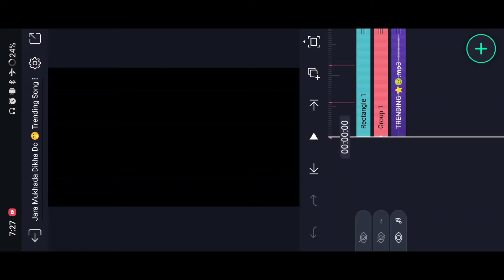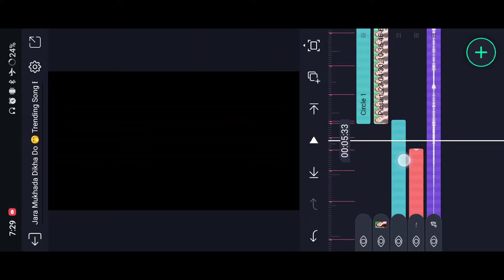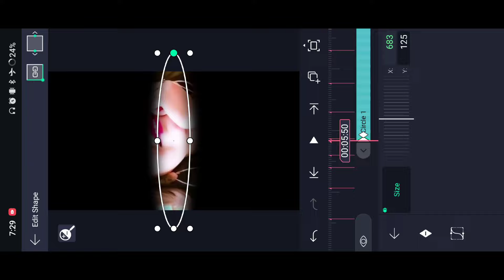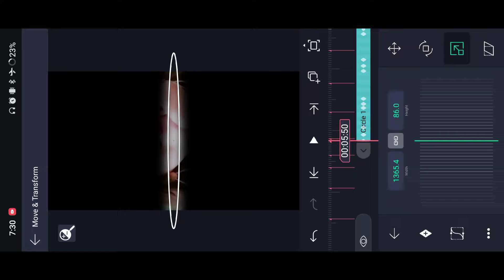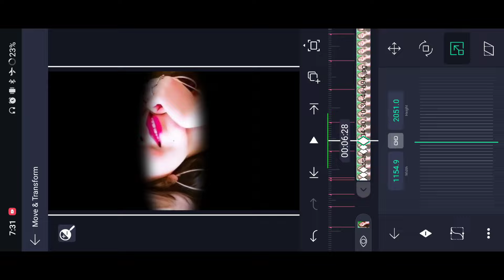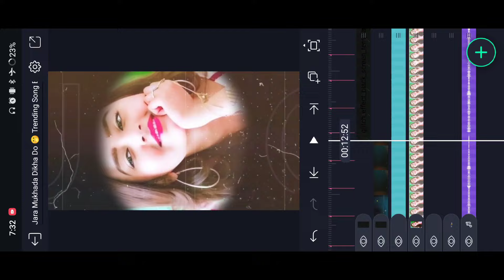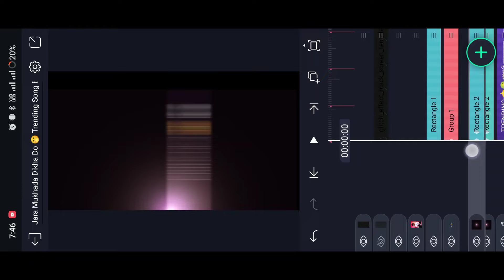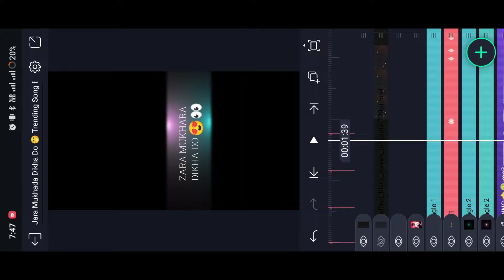🔥 Jara Mukhada Dikha Do Reels Video Editing | Alight Motion Video Editing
🔥 Trending Instagram Reels Video Editing Alight Motion | Instagram Trending Video Editing

_______________ ❤️ Love You ❤️_________________

_______________ ❤️ Love You ❤️_________________

_______________ ❤️ Love You ❤️_________________

AAJAO!

_______________ ❤️ Love You ❤️_________________

🔰 Your Queries -

status editing

4k utra hd full screen status video editing

Pictures : Pintrest

PLease Give Me One Like This Video ❤️ ji